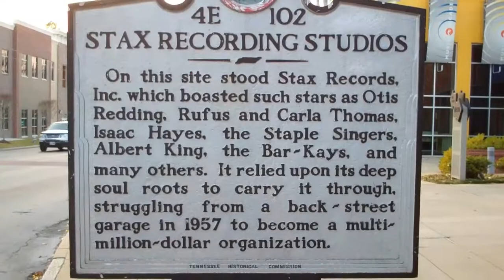Memphis, TN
Song is "I'm Alive" as performed by Johnny Thunder, originally recorded by Tommy James and the Shondells.